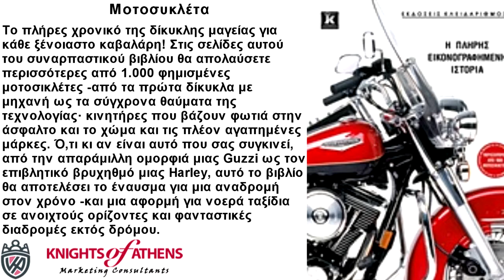Μοτοσυκλέτα‏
Το πλήρες χρονικό της δίκυκλης μαγείας για κάθε ξένοιαστο καβαλάρη! Στις σελίδες αυτού του συναρπαστικού βιβλίου θα απολαύσετε περισσότερες από 1.000 φημισμένες μοτοσικλέτες -από τα πρώτα δίκυκλα με μηχανή ως τα σύγχρονα θαύματα της τεχνολογίας· κινητήρες που βάζουν φωτιά στην άσφαλτο και το χώμα και τις πλέον αγαπημένες μάρκες. Ό,τι κι αν είναι αυτό που σας συγκινεί, από την απαράμιλλη ομορφιά μιας Guzzi ως τον επιβλητικό βρυχηθμό μιας Harley, αυτό το βιβλίο θα αποτελέσει το έναυσμα για μια αναδρομή στον χρόνο -και μια αφορμή για νοερά ταξίδια σε ανοιχτούς ορίζοντες και φανταστικές διαδρομές εκτός δρόμου. Η εντυπωσιακή εικονογράφηση θα κάνει το ταξίδι αυτό ακόμα πιο απολαυστικό, καθώς ξεφυλλίζοντας τις σελίδες θα θαυμάσετε πάνω από 1.000 εκπληκτικά λεπτομερείς φωτογραφίες... Χωρισμένα ανάλογα με τη δεκαετία κυκλοφορίας τους, τα σημαντικότερα μοντέλα όλων των εποχών περιμένουν να τα απολαύσετε...